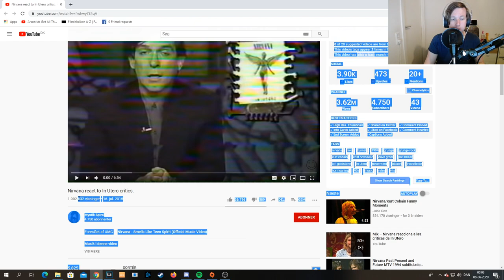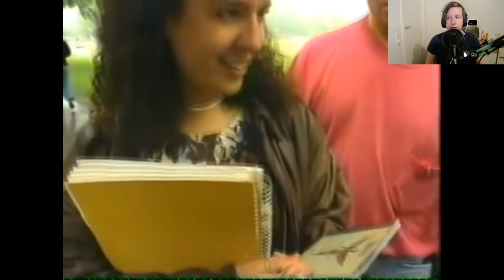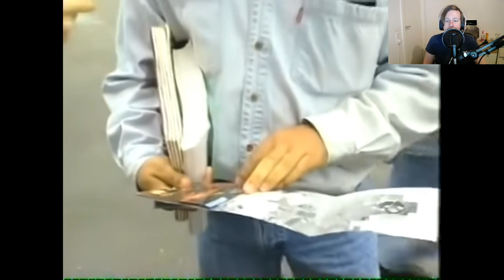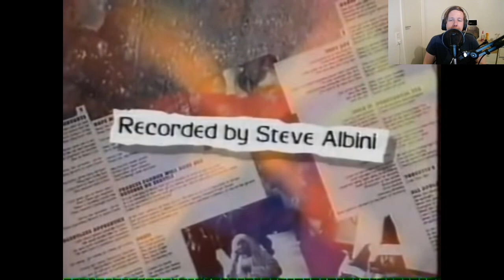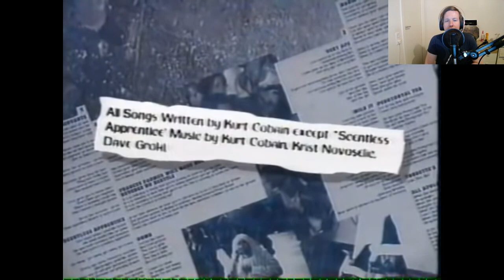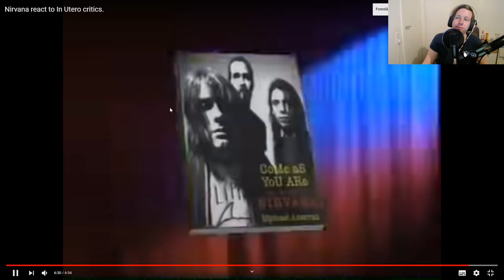KNF Reacts To - Nirvana In Utero Critic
Today i take a look on a old clip, where we see In Utero gets critic from people or kind of critic...

OBS Donating is your own responsibility and the money only goes to make the stream better, also there gonna be a Nirvana audio and your name gonna pop up on the screen with your own personal messages when you donate.

Such material remains the copyright of the original holder and is used here for purposes of entertainment, education, comparison & criticism only. No infringement of copyright is intended. Audio & musical composition property of UMG.

NOTE: I play these Nirvana cover because I love the songs and there is no bass covers of many of the "forgotten" songs. And I think it's a shame because they are fucking good! Only by respectfull of Nirvana, nothing else! I try to play them as much correct as possible!
I don't use Tabs! :)
Lyrics:

I am buried up to my neck in
Contradictionary flies
I take pride as the king of illiterature
I'm very ape and very nice

If you ever need anything please don't
Hesitate to ask someone else first
I'm too busy acting like I'm not naive
I've seen it all, I was here first

Out of the ground
Into the sky
Out of the sky
Into the dirt

[x2]
Into the sky
Into the dirt

To Kurt Donald Cobain - I love your personality, your music, your quirks! Everything and I'm glad I got the pleasure to experience hearing your music obsessively! I will NEVER ever go away from Nirvana. Kurt rest in peace!

My bass name: Gibson Thunderbird Non-Reverse Pelham Blue

The video is shot with my camera: Sony Carl Zeiss.

Bass sound is recorded with my FOCUSRITE scarlett 2I2 for perfect sound!

It's all edited and put together in Sony Vegas Pro 13

Peace Caspar!

Hoy eché un vistazo a un clip antiguo, donde vemos que In Utero recibe críticas de personas o algún tipo de crítica ...

OBS Donating es su propia responsabilidad y el dinero solo se destina a mejorar la transmisión, también habrá un audio de Nirvana y su nombre aparecerá en la pantalla con sus propios mensajes personales cuando done.

El uso de cualquier material con derechos de autor se utiliza bajo las pautas de "Uso justo" en la Sección 107 del código de los Estados Unidos. Dicho material sigue siendo propiedad intelectual del titular original y se utiliza aquí solo con fines de entretenimiento, educación, comparación y crítica. No se pretende infringir los derechos de autor. Propiedad de audio y composición musical de UMG.

NOTA: Toco estas versiones de Nirvana porque me encantan las canciones y no hay versiones de bajo de muchas de las canciones "olvidadas". ¡Y creo que es una pena porque son jodidamente buenos! ¡Solo por el respeto del Nirvana, nada más! ¡Intento jugarlos lo más correcto posible!
Yo no uso pestañas! :)
Letra:

Estoy enterrado hasta el cuello en
Moscas contradiccionales
Me enorgullezco como el rey de la analfabetismo
Soy muy simio y muy agradable

Si alguna vez necesitas algo, no lo hagas
Dudar en preguntarle a alguien primero
Estoy demasiado ocupado actuando como si no fuera ingenuo
Lo he visto todo, estuve aquí primero

Fuera de la tierra
En el cielo
Fuera del cielo
En la tierra

[x2]
En el cielo
Fuera del cielo
En la tierra

A Kurt Donald Cobain: ¡me encanta tu personalidad, tu música, tus peculiaridades! ¡Todo y me alegra haber tenido el placer de experimentar escuchar tu música obsesivamente! NUNCA me iré de Nirvana. Kurt descansa en paz!